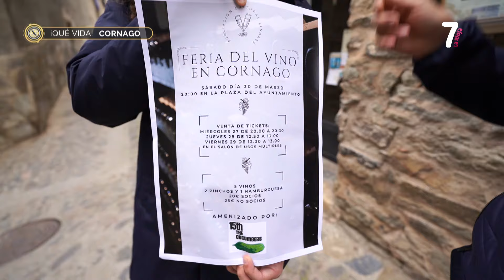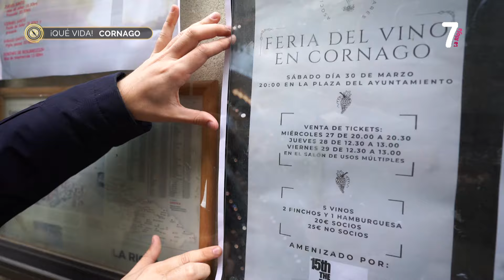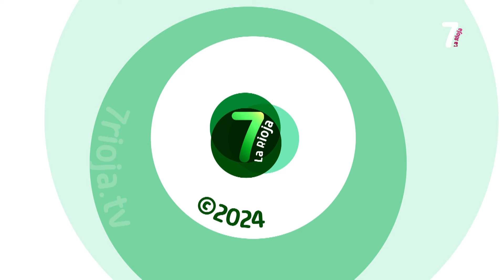QUE VIDA CORNAGO 04 04 2024